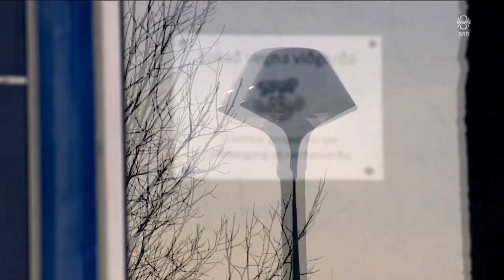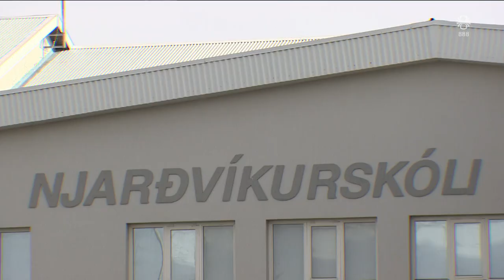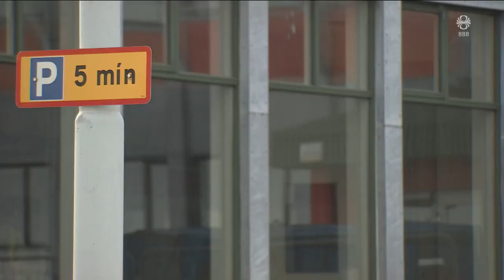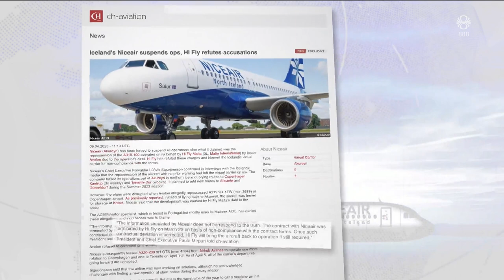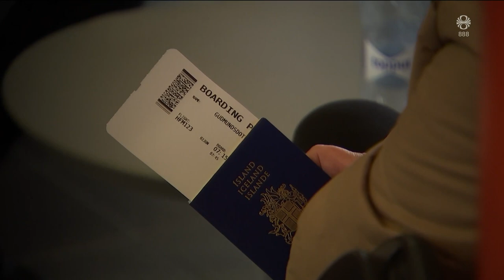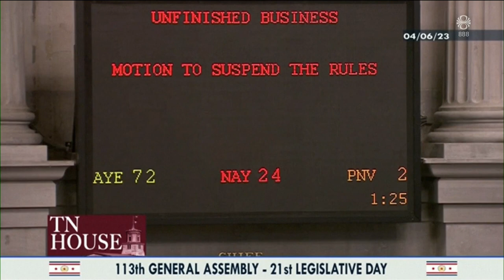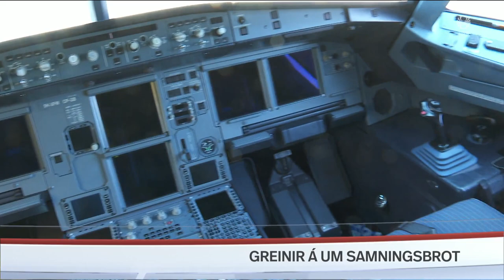Fréttir - 07. apr 2023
Fréttir RÚV frá 07. apríl 2023 - Efnisyfirlit:
00:01:07 Veðurhamur og foktjón
00:02:37 Helmingur sveitarfélaga með myglu
00:07:36 Greinir á um samningsbrot
00:09:12 SA hissa að frumvarp um ríkissáttarsemjara
00:11:02 Reknir af þingi
00:13:31 Aldrei fór ég suður
00:15:27 Reynir að skilja friðþægingardauða Krists